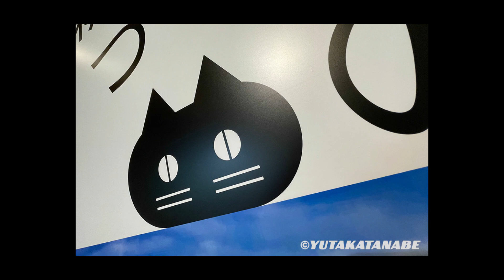【千鳥ヶ淵→恵比寿→東京駅：2021/6/22 】僕の好きな街 歩きます。Chidorigafuchi → Ebisu → Tokyo Station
千鳥ヶ淵→恵比寿→東京駅 I walk around my favorite city. Thanks to all the performers. RICOH GR III 18.3mm F2.8（28mm） Apple iPhone12 WIDE 2mm ƒ/2.4（14mm）